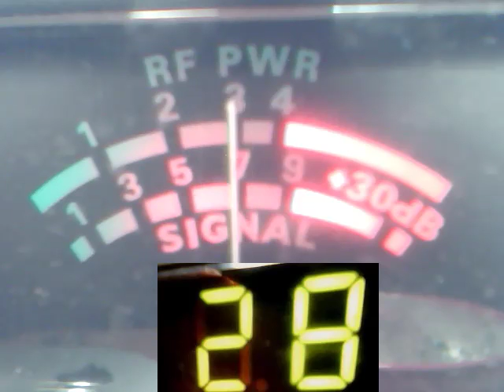Audioman288 &g m t 7/2/2016